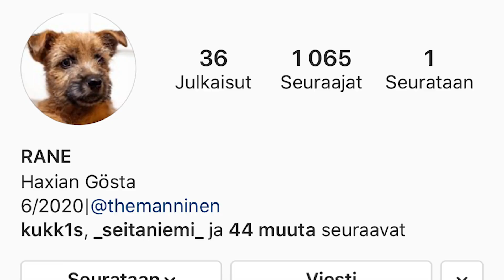KOIRANPENTU KOTIIN!!!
29 vuoden odotus palkittiin tänä kesänä ja mä hankin koiran! 🧡 Tässä on Rane ja ajatuksia siitä miten meidän alkutaival on lähtenyt liikkeelle 😊🐶

Ranen Instagram: @Norwichrane

Kaikki somet 👉🏻 @TheManninen